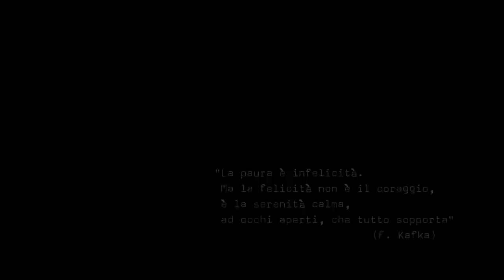Apri gli occhi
Documentario realizzato dall'Ufficio Comunicazione della Provincia di Grosseto in occasione della XII Giornata Internazionale contro la Violenza sulle Donne